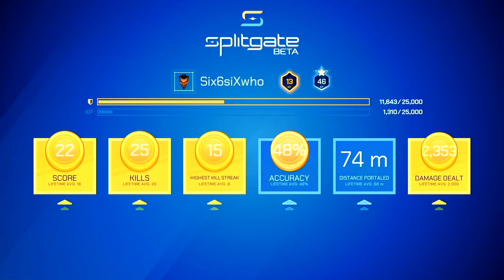25-4 Team Snipers | (Splitgate)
Dont Forget To Use My Support A Creator Code: SIX6SIXWHO

Fortnite
Fortnite
Fortnite
Fortnite
Suads
Suads
fortnite Suads
fortnite Suads
Fortnite BR
Fortnite BR
Fortnite BR
Fortnite BR
Duos
Duos
fortnite duos
fortnite duos
Battle Royal
Battle Royal
Battle Royal
Solos
Solos
fortnite solos
fortnite solos
trios
trios
fortnite trios
fortnite trios
Chapter 3
Chapter 3
Chapter 3
Chapter 3
Fortnite challenge guide
Fortnite challenge guide
Fortnite challenge guide
Fortnite challenge guide
Fortnite challenges
Fortnite challenges
Fortnite challenges
Fortnite challenges
Challenge guide
Challenge guide
Challenge guide
Challenge guide
Challenge guide fortnite
Challenge guide fortnite
Challenge guide fortnite
Challenge guide fortnite
Challenge guide fortnite
Season 2
Season 2
Season 2
Season 2
new fortnite challenges
new fortnite challenges
new fortnite challenges
new fortnite challenges
fortnite weekly challeges
fortnite weekly challeges
fortnite weekly challeges
fortnite weekly challeges
Splitgate
Splitgate
Splitgate
Splitgate
TDM
TDM
TDM
TDM
Team Shotty Sniper
Team Shotty Sniper
Team Shotty Sniper
Team Shotty Sniper
Chapter 3 Challenges
Chapter 3 Challenges
Chapter 3 Challenges
Chapter 3 Challenges
fortnite how to
fortnite how to
fortnite how to
fortnite how to
Fortnite location
Fortnite location
Fortnite location
Fortnite location
Team Shotty Snipers
Team Shotty Snipers
Team Shotty Snipers
Team Shotty Snipers
fortnite all locations
fortnite all locations
fortnite all locations
fortnite all locations
Week  Challenges

Fortnite Week  Challenges

Fortnite Chapter 3 week

Fortnite Chapter 3 week  Challenges
25-4 Team Snipers
25-4 Team Snipers
25-4 Team Snipers
25-4 Team Snipers
Team Snipers
Team Snipers
Team Snipers
Team Snipers
25-4
25-4
25-4
25-4
splitgate 25-4
splitgate 25-4
splitgate 25-4
splitgate 25-4
25-4 splitgate
25-4 splitgate
25-4 splitgate
25-4 splitgate
Oasis
Oasis
Oasis
Oasis